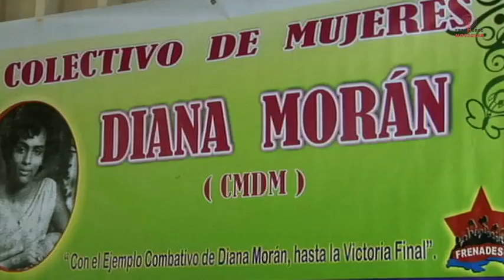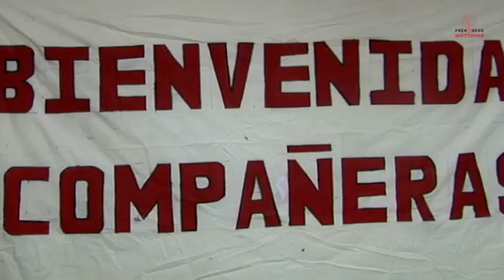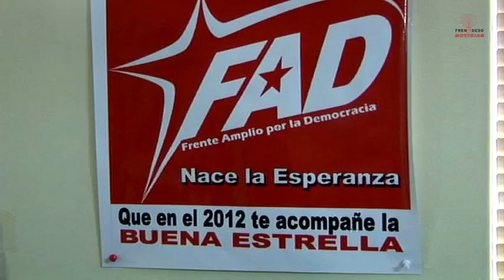Frenadeso Noticias 18 de Febrero 2012.mp4